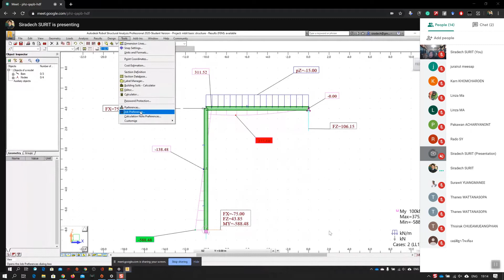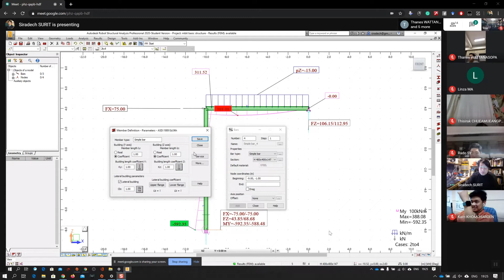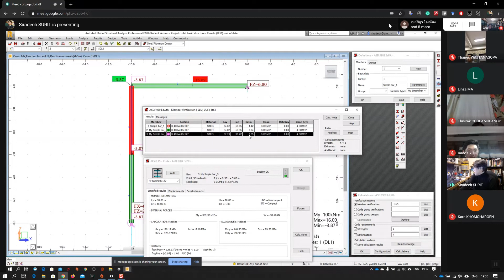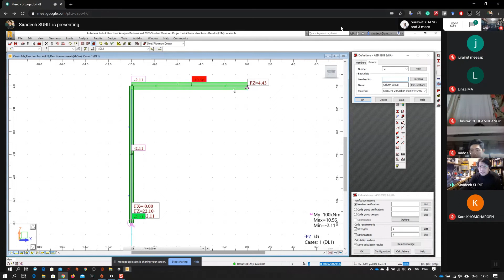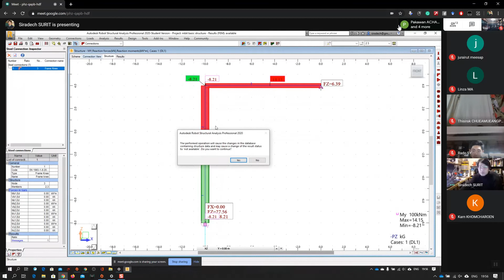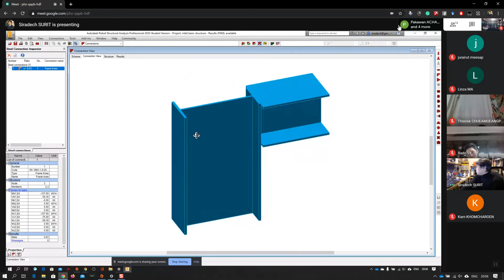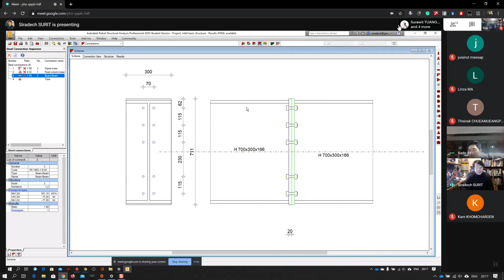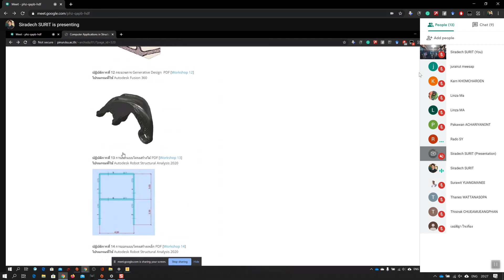2020 03 12 20 28 33 Online class MBIT 2/2